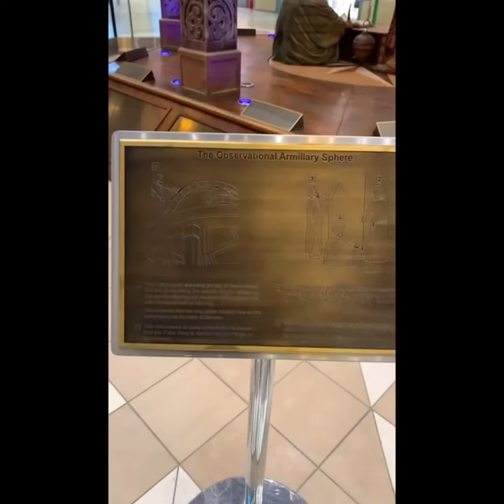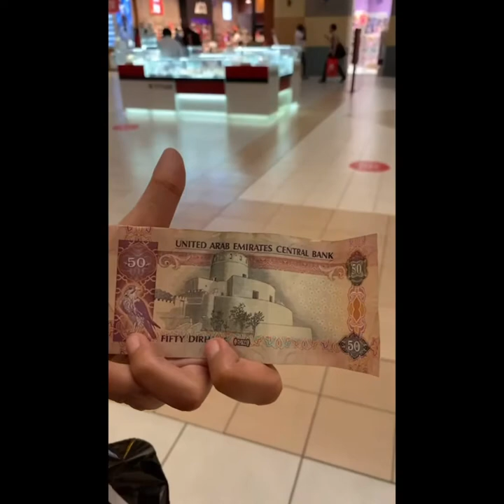Vlog 1: Ibn Battuta Mall | Dubai | Upasna | Places to visit | Malls of Dubai | Largest Malls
Hi! 🙋🏻‍♀️ Check out this VLOG to see the world’s largest themed shopping mall, ibnbattutamall in Dubai. It is designed showing the travel experiences of the famous Arabian explorer, Ibn Battuta. The mall has six mesmerizing courts – India Court, Persia Court, Egypt Court, Tunisia Court, Andalusia Court and China Court.